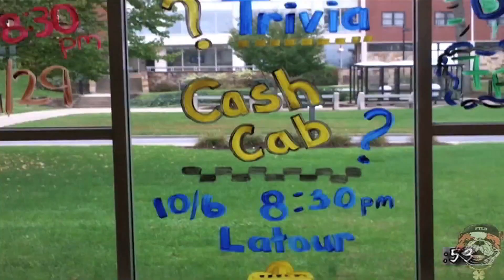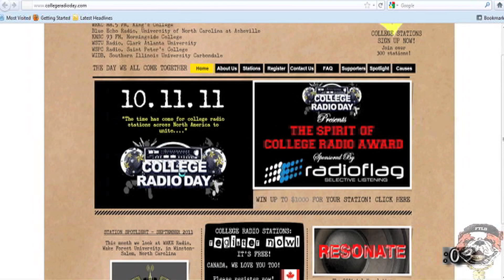TVM News - Marywood Minute: Week of 10.04.2011 (Season 4, Episode 2)